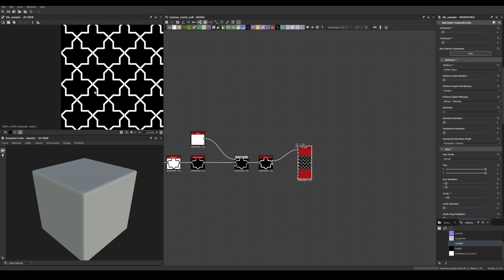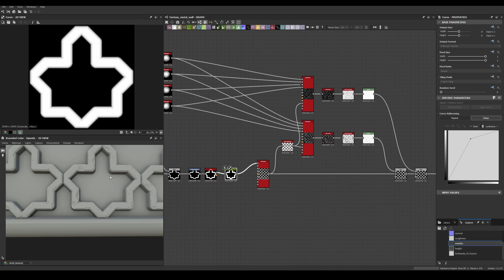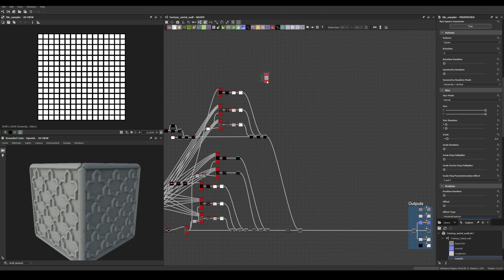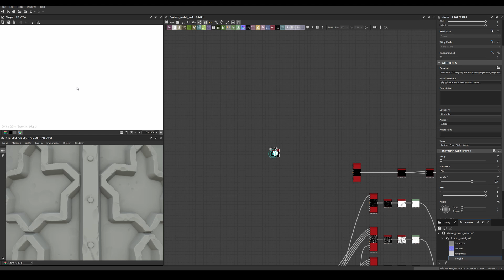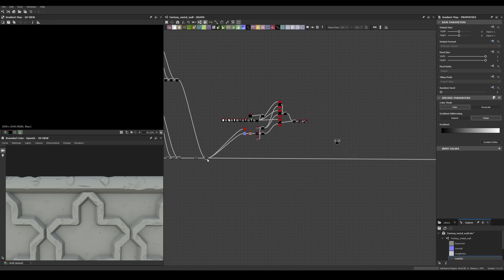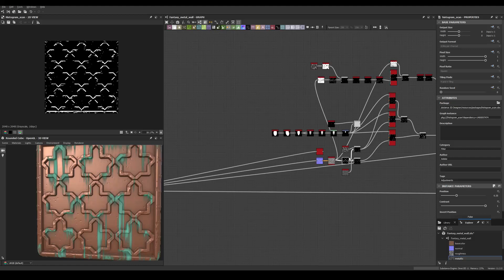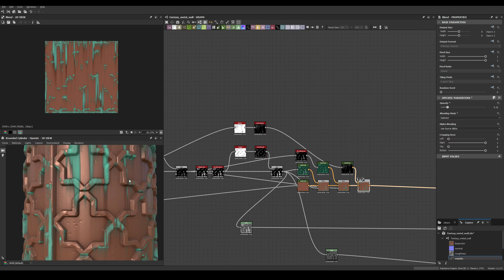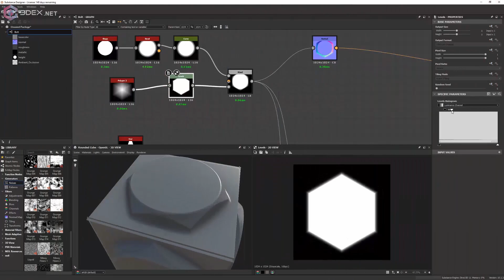Stylized Metal Wall - Substance 3D Designer